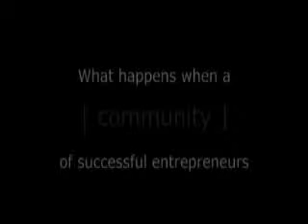Know For Yourself - Secure Business for You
Ordinary People. Extraordinary Results. What could you achieve with the right timing, motivation and education? Let's find out?